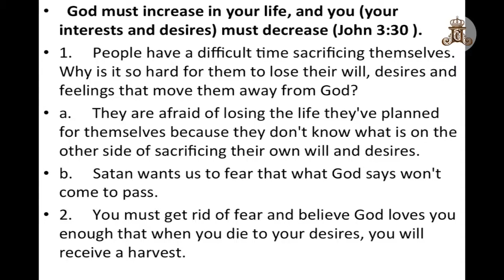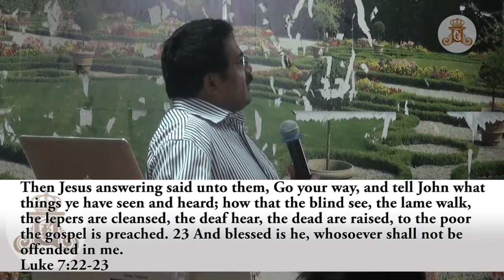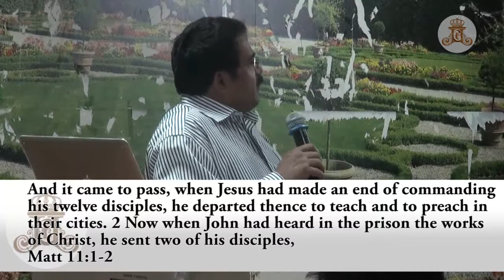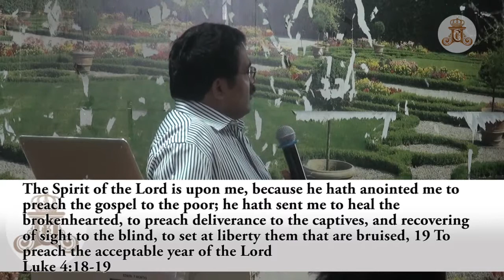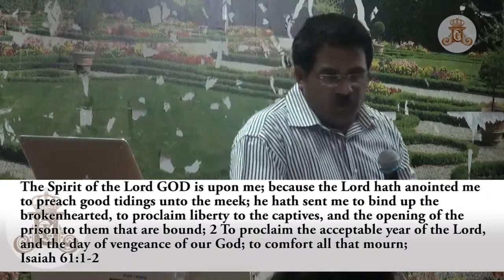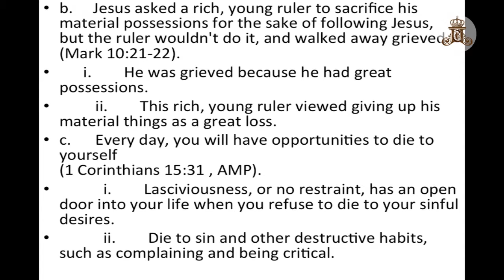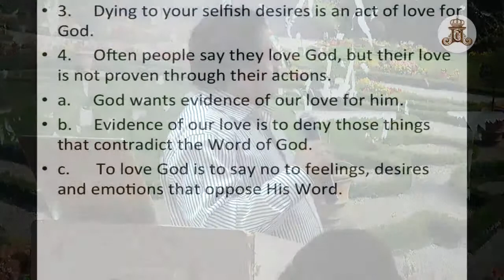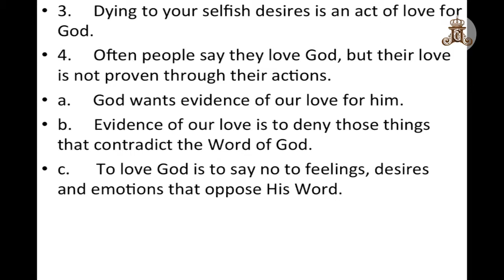February- Day 1 Evening Part 5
February 2013 Day 1 evening in Kuwait part 5 of 5